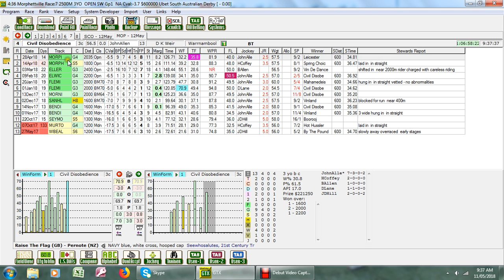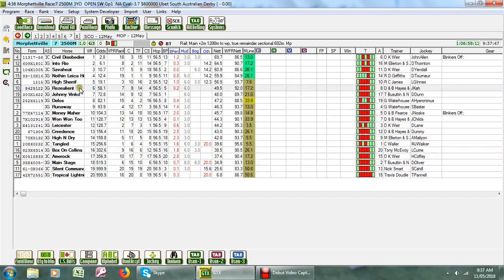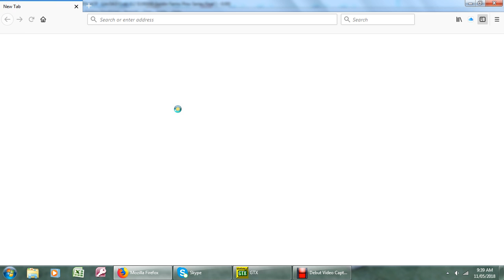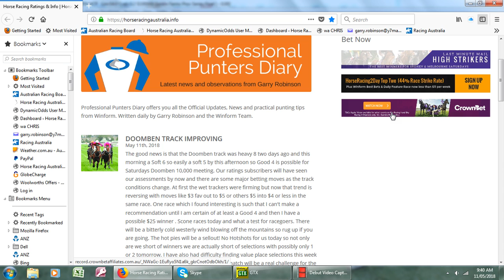Morphettville SA Derby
Sotuh Australian Derby 2018